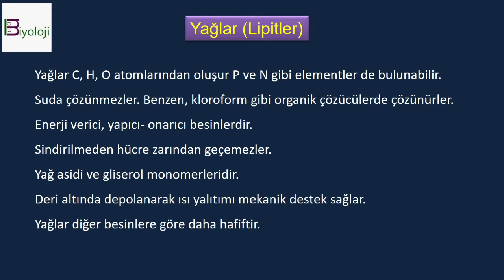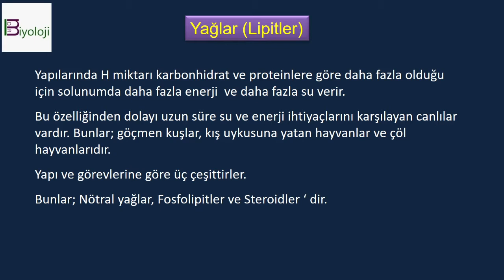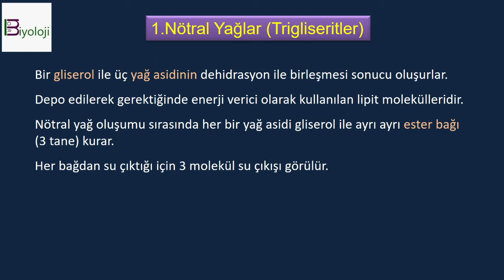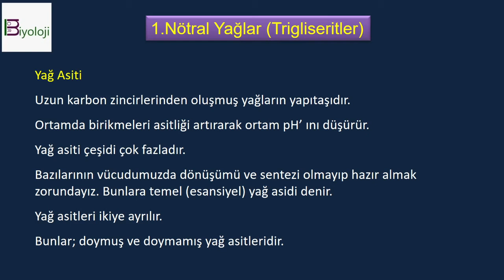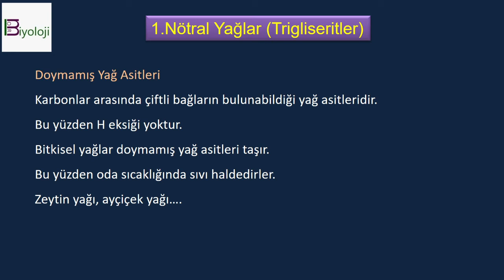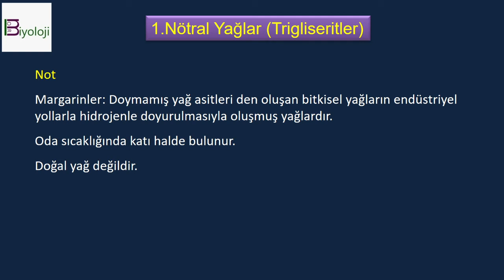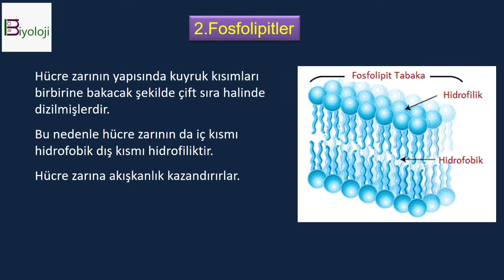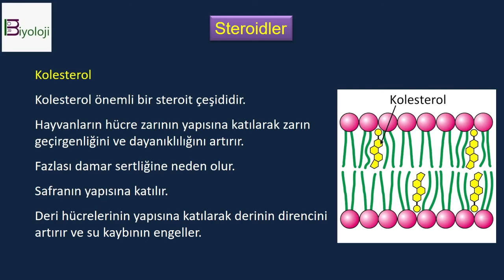9.sınıf | biyoloji | yağlar | lipitler | ders notları